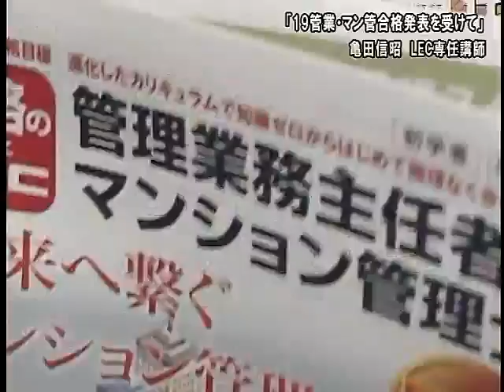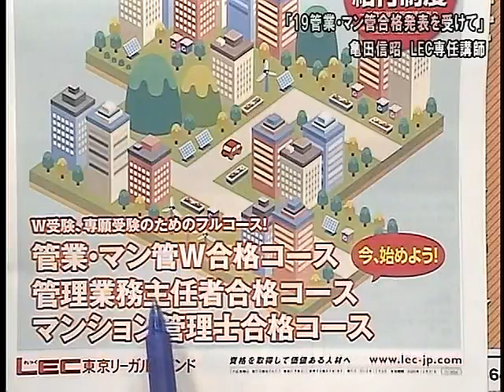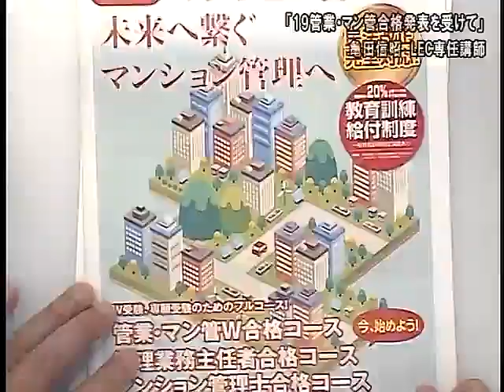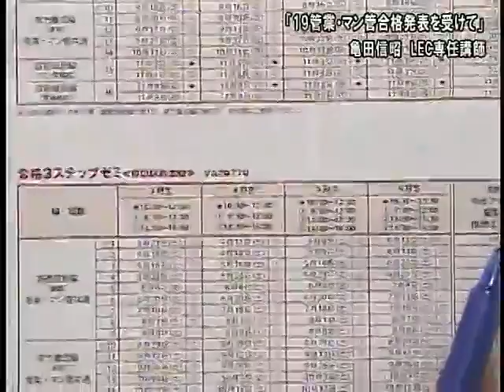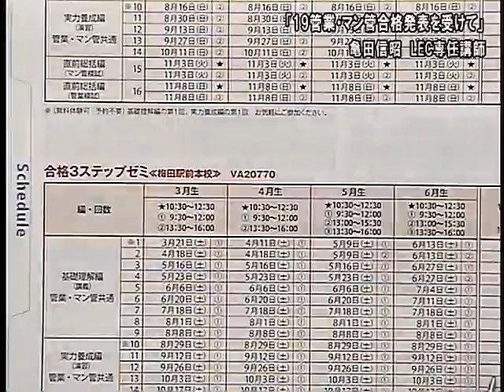‹合格発表を受けて「本試験をちょい斬り！」›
2019年度管業・マン管試験分析会「本試験を斬る！」の詳細はこちら